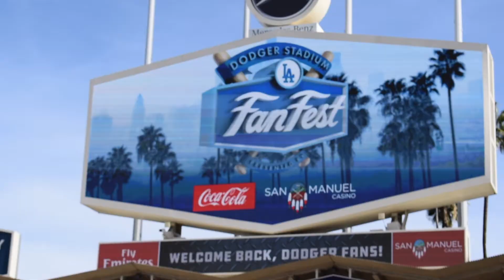Pantone 294 Hot Minute 02/04/2018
2/4/18: You gotta love the smell of that fresh cut grass! Jackie gets you excited as Spring Training is right around the corner and a look back at highlights from Fan Fest and the 3rd Annual Justin Turner Golf Tournament

Don't forget to tune in each week and follow the "Pantone Podcast" with Des, Alex, Gabe and Friends